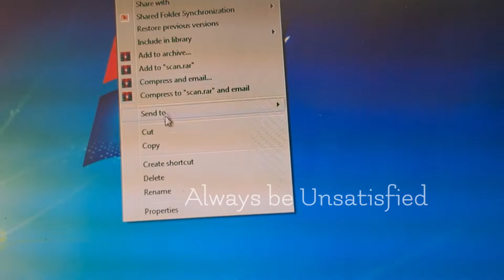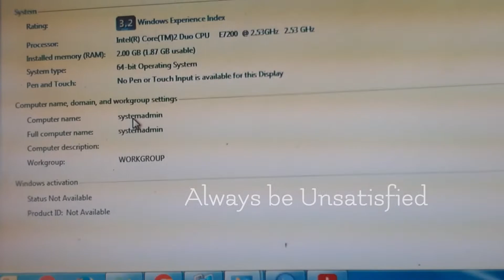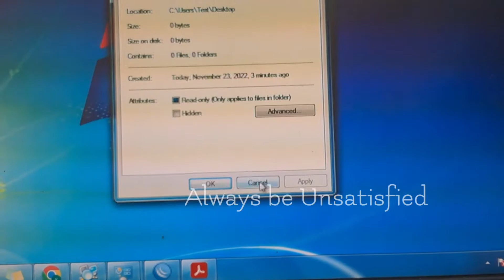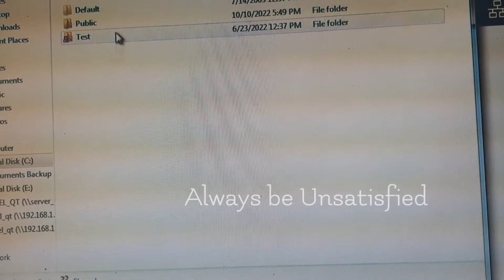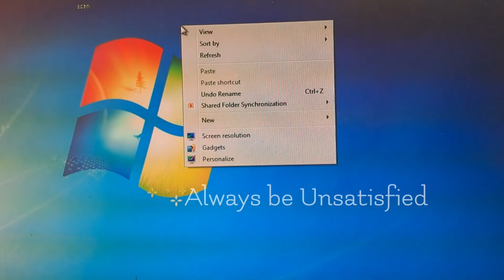Konica Minolta Bizhub 367 SMB Scan Step By Step||SMB Network Scanning||How To Configure SMB SCAN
Konica Minolta Bizhub 367 SMB Scan Step By Step||SMB Network Scanning||How To Configure SMB SCAN IN TAMIL